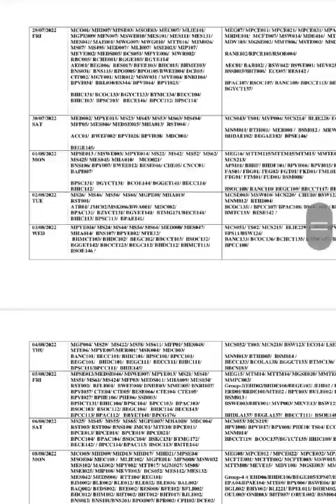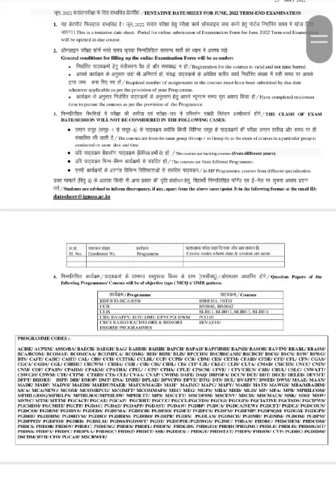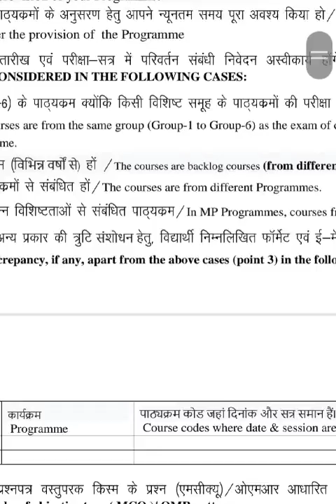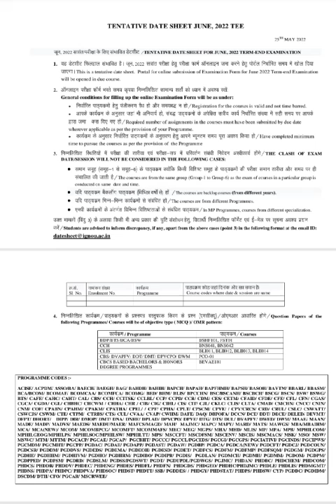Ignou june 2022 exam announced | ignou June 2022 TEE Date sheet released.